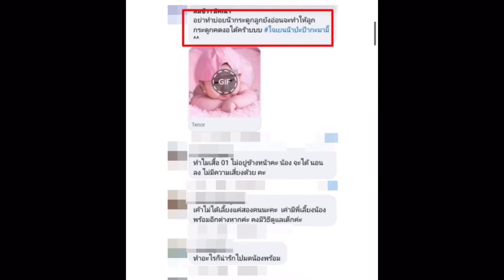อันตรายมาก!! ชาวเน็ตแห่เตือน หลังพลอย-กันต์ ให้ลูกชายนั่งแบบนี้